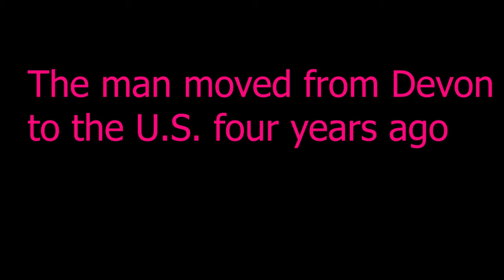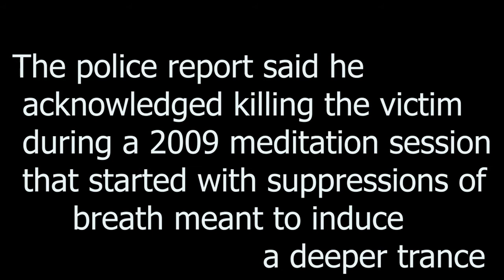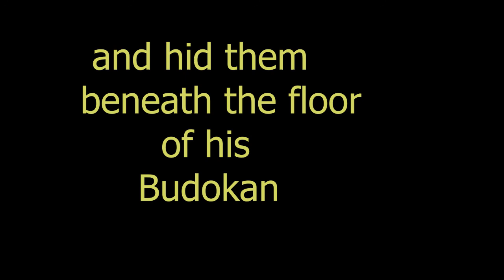OCDC Beware The Zen Master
good advice, I'd say